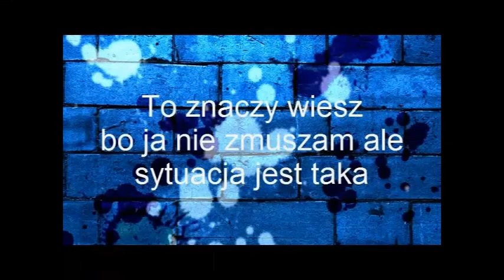Zagrajmy w Minecraft'a -zielony ogórek i wielkie fundamenty odc.2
To już drugi odcinek z tej serii.